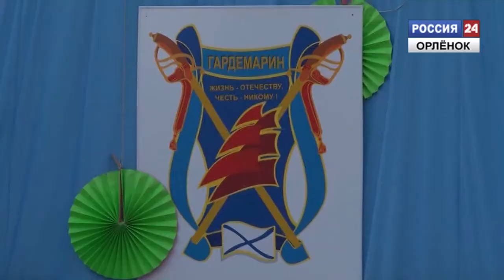Бал гардемарин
В детском лагере «Штормовой» торжественным балом завершилась специализированная смена «Гардемарины, вперед!»
Корреспондент: Наталья Садовская
Оператор: Денис Гилев
Монтаж: Владимир Плехов